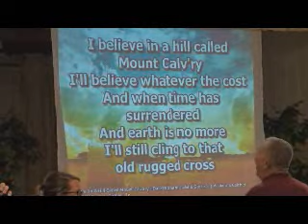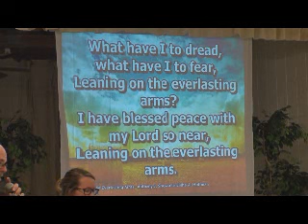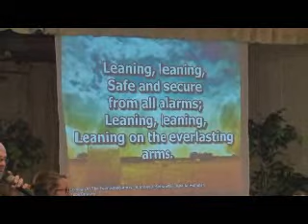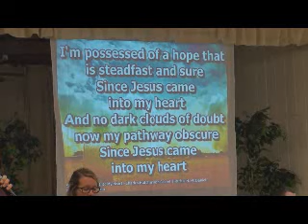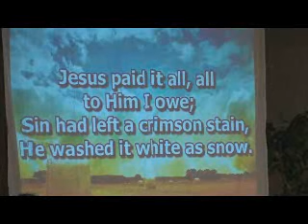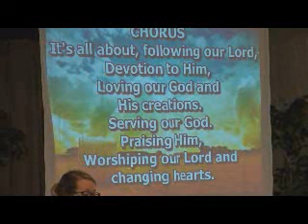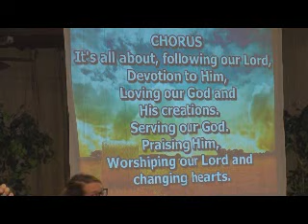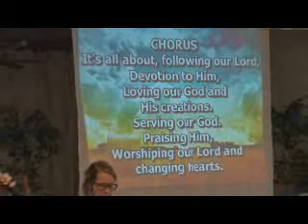Changing Hearth Crusade 082716